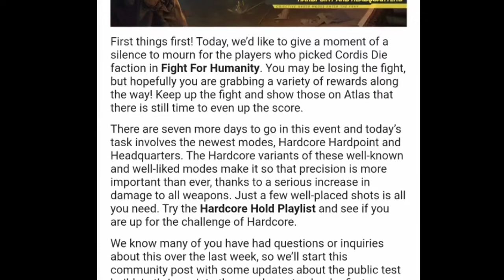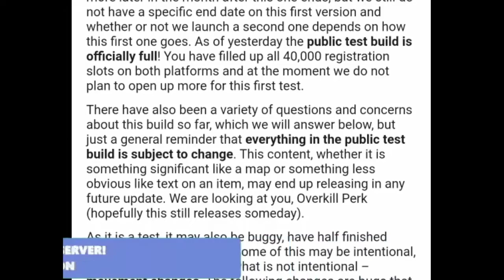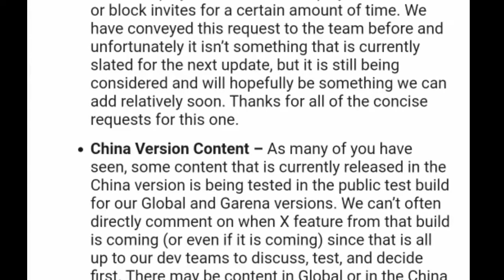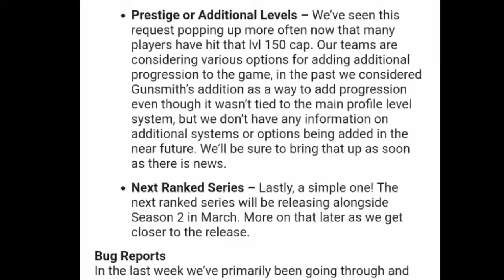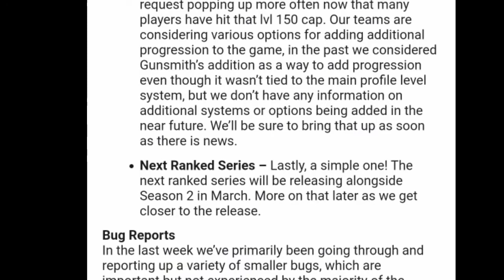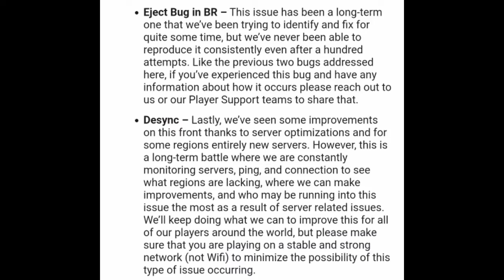Season 1 | Call Of Duty Mobile | Community update | bug fixes, updates, contents SOON | COD tamil